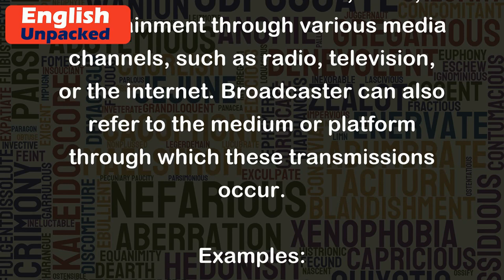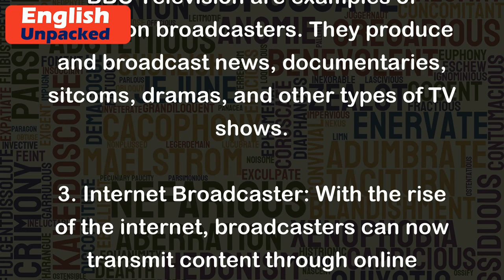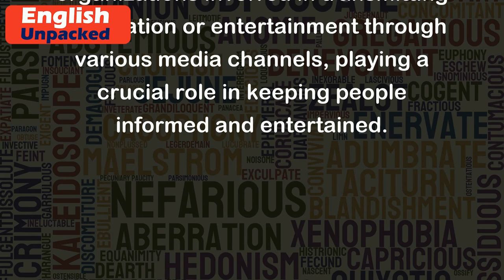Broadcaster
The term "broadcaster" refers to a person or organization that transmits or disseminates information, news, or entertainment through various media channels, such as radio, television, or the internet. Broadcaster can also refer to the medium or platform through which these transmissions occur.
Examples:
1. Radio Broadcaster: A radio broadcaster is an individual or a company that operates a radio station and broadcasts programs, including news, music, talk shows, and sports. For instance, the British Broadcasting Corporation (BBC) is a renowned radio broadcaster that provides a wide range of programs across different genres.
2. Television Broadcaster: A television broadcaster is responsible for transmitting television programs to viewers. Networks like NBC, CNN, or BBC Television are examples of television broadcasters. They produce and broadcast news, documentaries, sitcoms, dramas, and other types of TV shows.
3. Internet Broadcaster: With the rise of the internet, broadcasters can now transmit content through online platforms. Websites, streaming services, and social media platforms like YouTube, Netflix, or Facebook Live serve as internet broadcasters. They offer a variety of content, such as web series, live events, educational videos, and podcasts.
Overall, the term "broadcaster" encompasses individuals or organizations involved in transmitting information or entertainment through various media channels, playing a crucial role in keeping people informed and entertained.